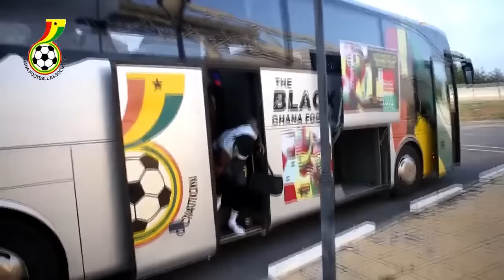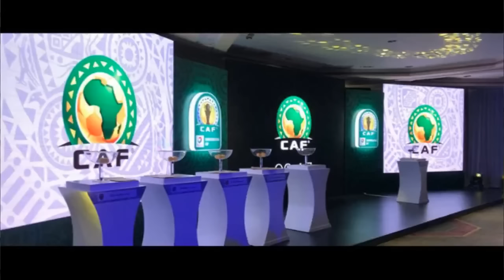BLACK STARS SQUAD FOR WORLD CUP QUALIFIERS TO BE NAMED & CAF CHAMPS & CONFED CUP DRAWS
BLACK STARS COACH CK AKONNOR IS SET TO NAME HIS BLACK STARS SQUAD FOR THE UPCOMING WORLD CUP QUALIFIERS IN SEPTEMBER AND CAF INTERCLUB COMPETITION DRAWS ARE SET TO TAKE PLACE ON FRIDAY